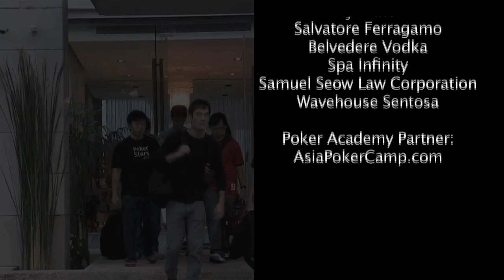S1Ep7 6/6 Asian Poker Showdown Singapore - "Just One Time 1st"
| Asian Poker Showdown is Asia's first-ever poker reality series! Presented by Pokerstars.net, follow the lives of 8 amateur poker players from Singapore who are put through the most demanding challenges in their quest for professional poker stardom!

From Wavehouse Sentosa to AJ Hacket Macau Tower, the contestants develop their game on and off the table, fighting for championship points to climb the leaderboard and be crowned the first Asian Poker Showdown Champion!